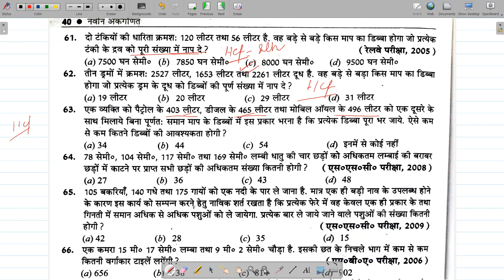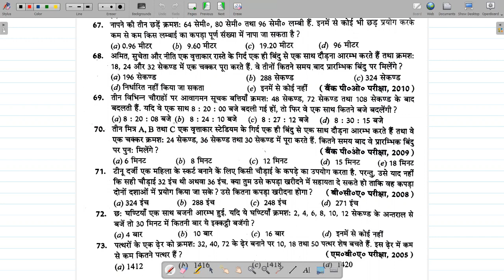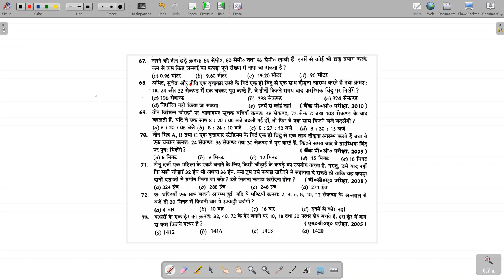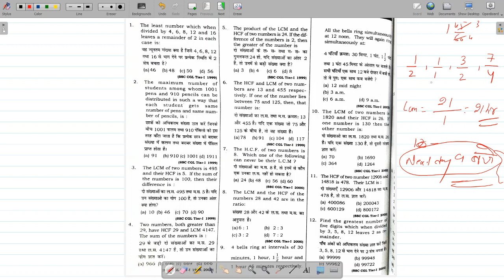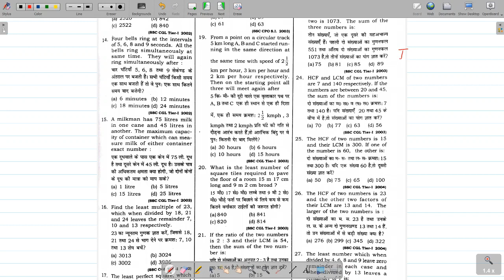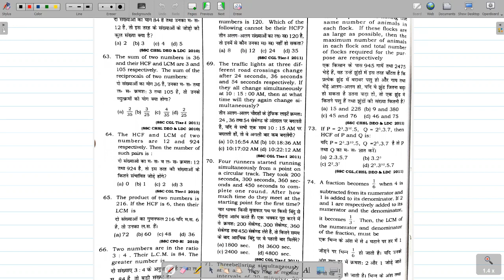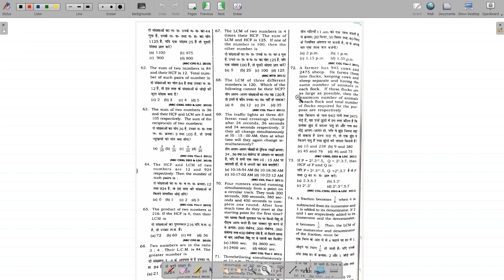Lcm & Hcf type 4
Type 4 final video